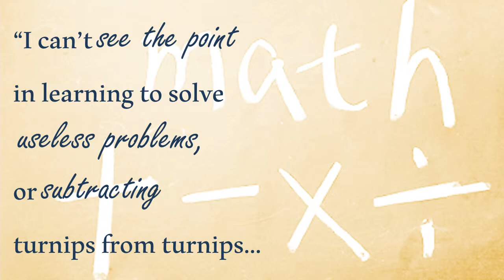Phantom Tollbooth Introduction to Milo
Get to know Milo as the start of the text The Phantom Tollbooth and see how his understanding of seeking knowledge changes.